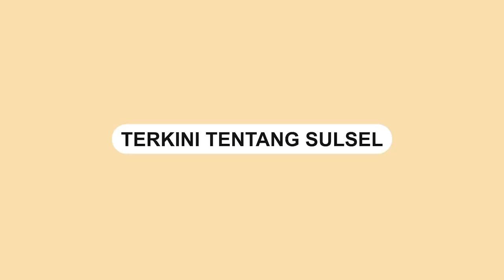Kebakaran di Kompleks Pergudangan Talassa City Makassar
Kebakaran terjadi di Kompleks Pergudangan Parangloe, Talassa City, Jumat (15/9/2023).

Dalam video tampak kobaran api membumbung tinggi ke udara.

Sejumlah armada pemadam kebakaran tiba sekira pukul 17.56 WITA.

Puluhan armada pemadam di kerahkan ke lokasi kebakaran.

Beruntung tidak ada korban jiwa dalam insiden tersebut.
Video terkini dan terbaru..